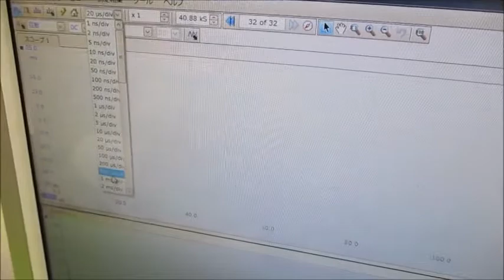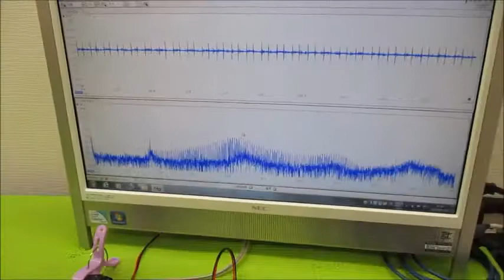オリジナル超音波プローブの「発振・制御」技術